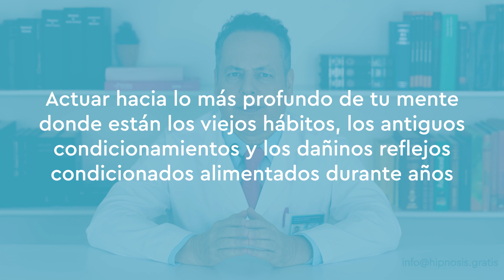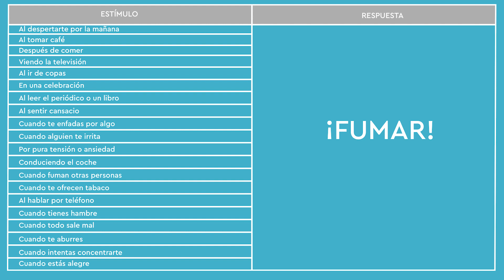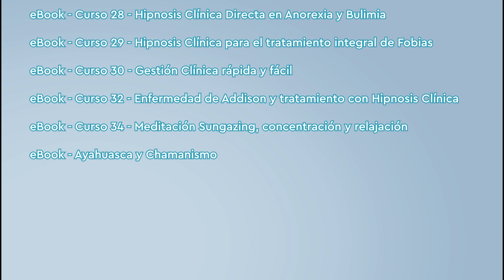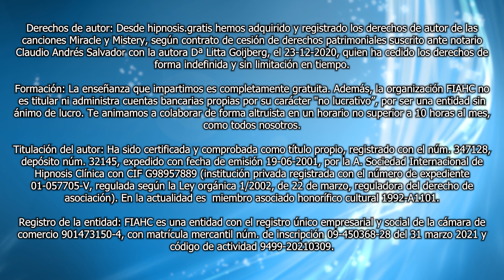Hypnosis as a method to stop smoking | Clinical Hypnosis Course - 188